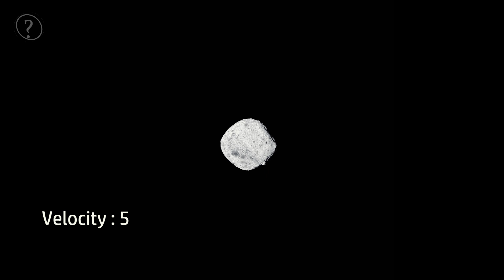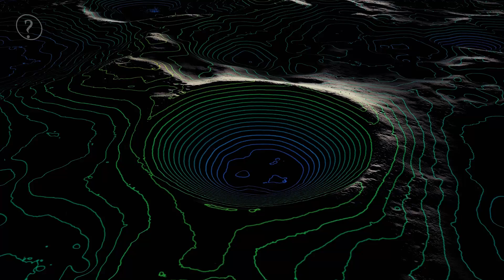Most Dangerous Place on the Moon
Unravel the secrets of the Moon’s deadliest location in this gripping exploration of its most extreme and perilous features. From the cataclysmic impact that reshaped the lunar surface to the eerie, sunless craters hiding ancient ice, this journey takes you deep into the unknown.

🚀 Inside this video:
🔸 A Colossal Collision That Changed the Moon Forever
🔸 A Land of Eternal Darkness
🔸 The Invisible Killer
🔸 The Razor-Sharp Lunar Dust
🔸 The Mystery of Lunar Ice
🔸 Can Humans Survive the Most Dangerous Place on the Moon?

Like this video to reach more Curiosity Minds Like You.